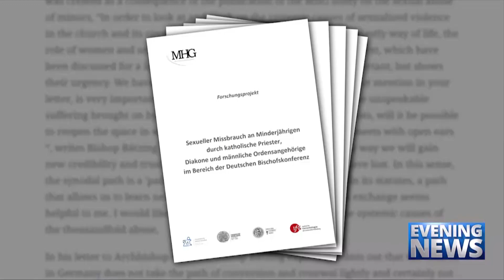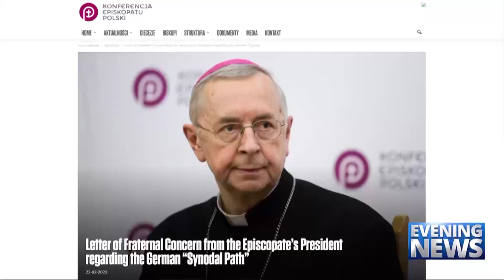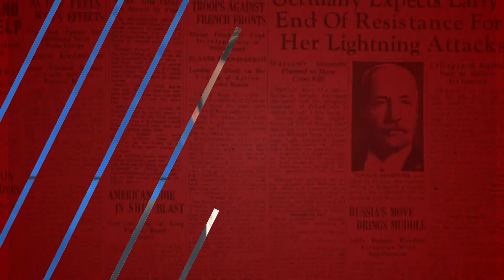Catholic — News Report — Bishop Slaps Back